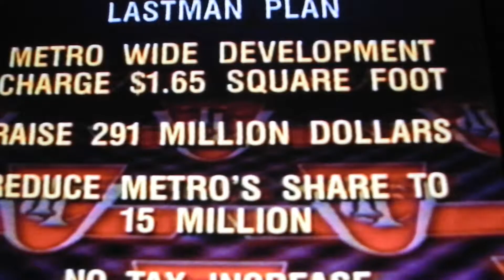Sheppard Subway rabbit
When I was a senior aide to Mel Lastman, then the mayor of the old Toronto municipality of North York, part of my communication director's job was to come up with ideas to promote his causes to the media. The Sheppard Subway was a big one - a fight everybody said at the time Mel could not win. I organized the press conference at a downtown hotel and in the planning of it, I told him to pull a rabbit out of a hat since everyone said that's what it would take to get the subway built. This was 1994. The media lapped it up.